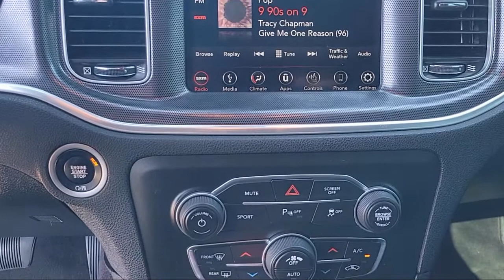2018 Dodge Charger R/T Sedan Sacramento Roseville Elk Grove Folsom Stockton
2018 Dodge Charger R/T Sedan Stock Number: P21385 Vin:2C3CDXCT7JH238171.